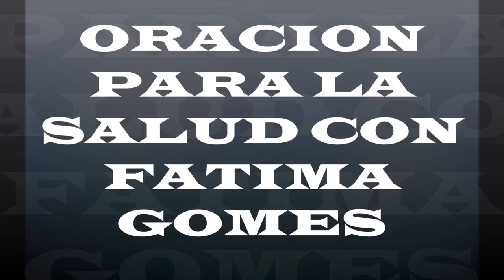Oracion para la Salud y Cura de Enfermedades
Poderosa Oración para la Salud, que esta realizada con mucha fe e para todos que quieren orar para un enfermo. Es una oracion para sanar y curar enfermedades.

Aplíquenlo!!!

Fátima Gomes Copyright ®.